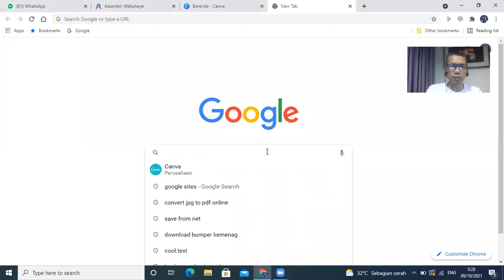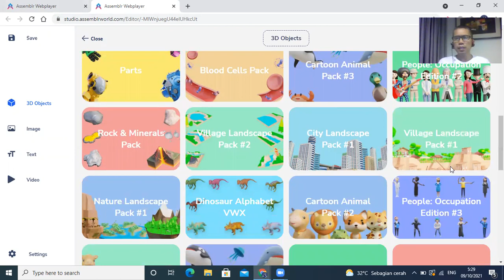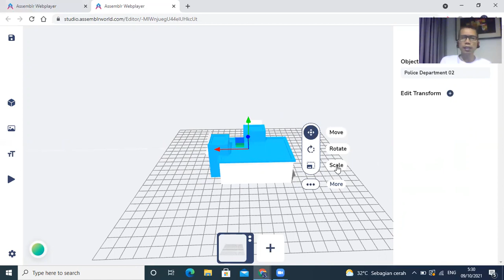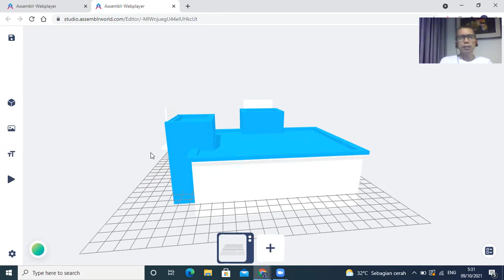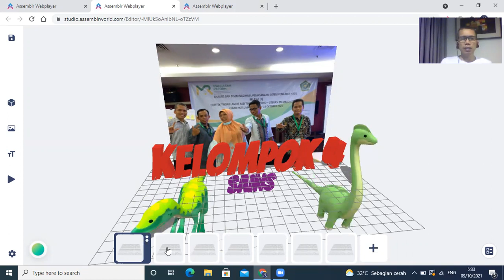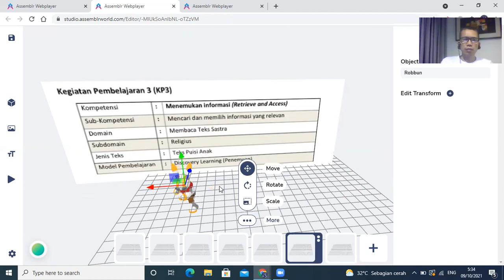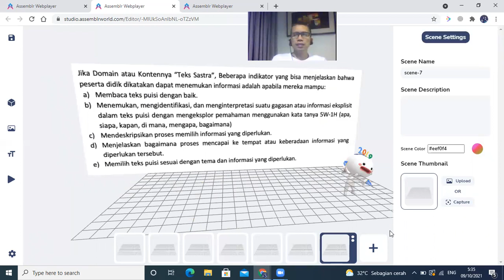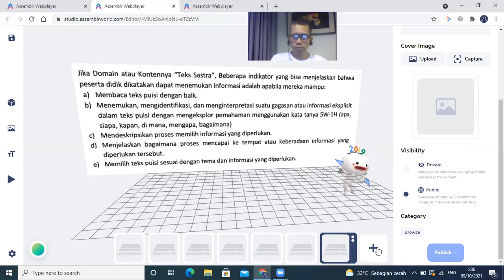TUTORIAL PENGUNAAN WEB PLAYER STUDIO ASSEMBLR 2021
TANPA INSTALASI SOFWARE HANYA DIAKSES MELALUI WEB